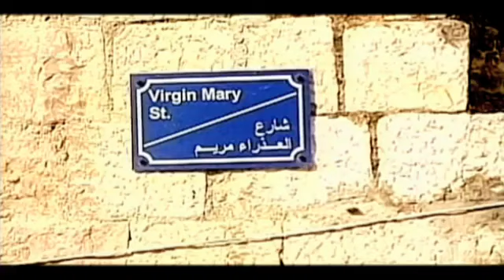Condition of Palestinian Christians is same as Muslims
Many Christians believe that Christians living in Palestine don;t face problem from Israel,However its Lie...Israel Need Support from people,using Christians for that...this video will help to know the true condition of palestinians living in Gaza,West Bank...Palestine...